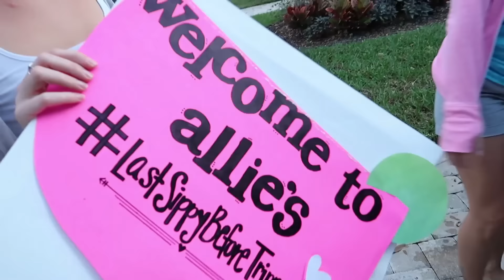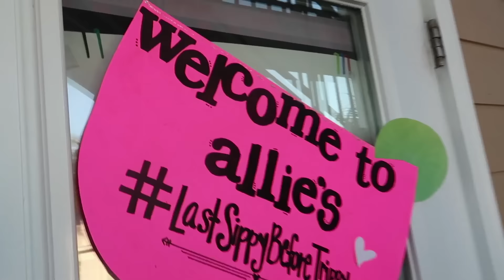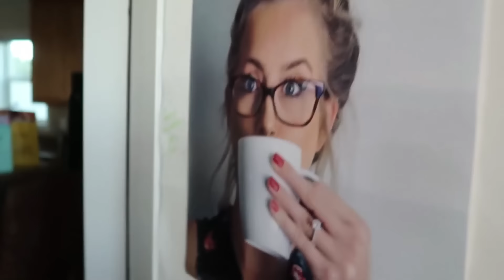BACHELORETTE PARTY GETTING WEIRD! (12.15.16 - Day 2786)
Char gets home after the show and allie finally sets out to key west to start her bachelorette party! already things are starting to get weird LOL